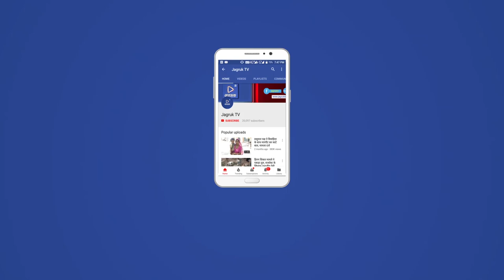JAGRUK TV : रानीवाड़ा : नारायण सिंह देवल ने भरा नामांकन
विधायक नारायण सिंह देवल आज सोमवार कों  नामांकन भरने से पहले रखी मीटिंग हजारो की संख्या मे उमड़ा जन सैलाब विधायक देवल ने कीया अभिनंदन , गुजरात डीसा विधायक पंडया , सांसद देवज़ी पटेल सहित सभी भाजपा के लॊगॊ का हुजूम उमड़ पड़ा बड़गांव से रवि राजपुरोहित की रिपोर्ट :-विडिओ